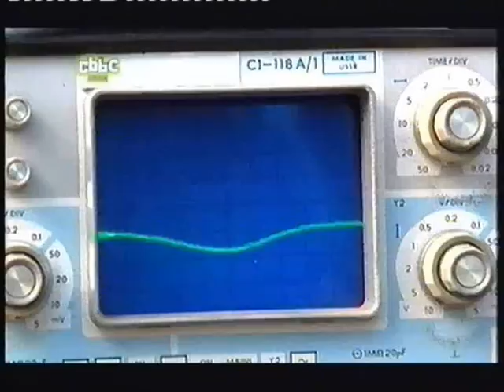Jeopardy - Series 1 Ep 3 - Part 3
The third and final part of Episode 3. Please watch in High Quality for best results :)